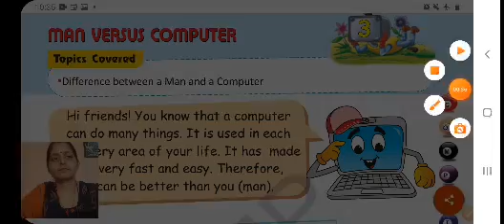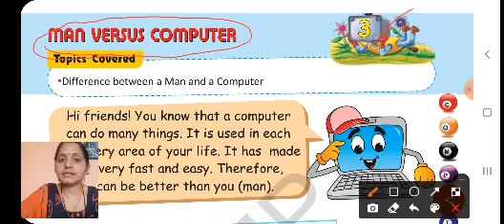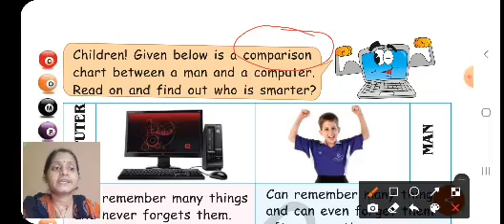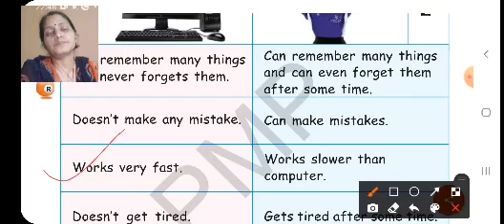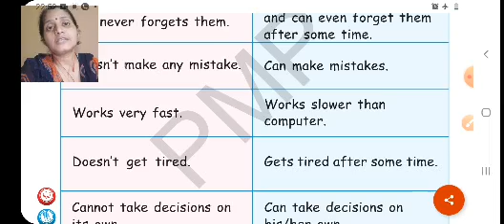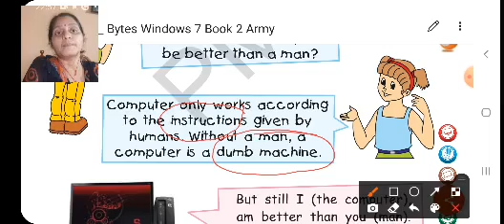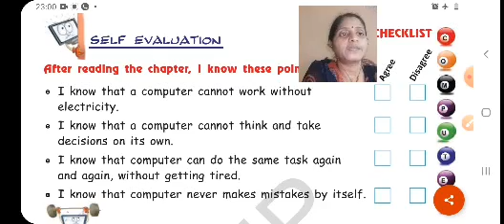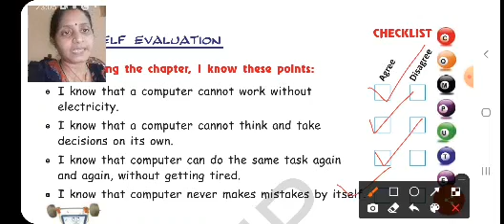Class II Computer 14 06 2021 by Ms Poonam Singh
Class II Compute 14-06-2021 by Ms Poonam Singh Ch-3